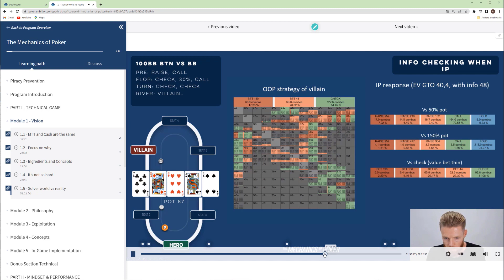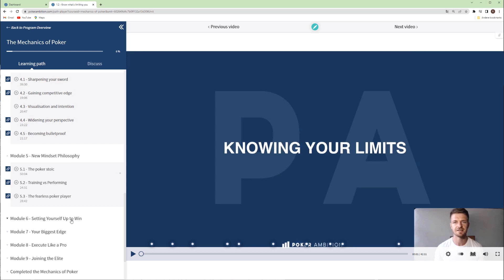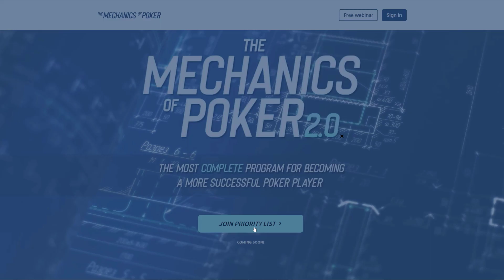High-stakes PLO Strategies Revealed | Gruffudd "d.apollo777" Jones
► Get coached by Rene & Adam in The Mechanics of Poker coaching program, the most complete poker coaching program on the market!.

In episode 15 of the MOPP we switch to what some people call the great game of Pot-limit Omaha. We will have a chat with Gruffudd "d.apollo777" Jones who is known as one of the best HU PLO cash-game players on the internet. Gruffudd shares his road to the highest stakes and how he has always looked to poke at players first to see if they are really that good instead of putting them on a pedestal before having even played them. With this approach he has left many battles as the winner while others as the person who learned a lot preparing him better for future opposition.

0:00 - Intro
05:09 - Why Gruffudd struggled through some parts of school
06:43 - Studying physics at University and almost dropping out
12:10 - Gravitating towards poker and climbing the levels
18:33 - How Gruffudd dealt with an unsupportive environment starting out
22:40 - The two types of learning new things
27:24 - Playing NLHE and PLO at the same time
29:30 - Graduating from Uni, going travelling and taking time off poker
32:07 - Discovering a JNandez course and rekindling his love for poker
36:10 - Reinventing his game and moving up the stakes again
39:10 - How having a positive role model at Uni made him raise his standards
40:50 - Living with his parents during Covid and going all in with poker
42:59 - Has Rene had to ever had to fully reinvent his game?
45:40 - How Rene used to exploit himself in his earlier days
48:10 - Some ‘aha’ moments Gruffudd had that helped plug his leaks
51:40 - What Gruffudd really enjoys the most about poker
55:00 - Playing Linus and how they set up games
56:20 - Are the PLO regs avoiding Linus?
1:00:30 - How Gruffudd gets himself in the right headspace for battles
1:02:40 - Rene’s GOLDEN RULE for making money at poker
1:03:18 - The NLHE regs have more fight than the PLO regs
1:06:11 - The Mechanics of Poker 2.0 priority list now open
1:08:41 - Mistakes NLHE players make when transitioning to PLO
1:14:30 - Why PLO heads-up requires a different mindset to ring games
1:21:58 - How Gruffudd would coach a low-mid stakes PLO player
1:27:10 - Why heads-up poker feels more personal
1:28:50 - An important lesson poker has taught him
1:32:30 - Hitting a ceiling and still finding enjoyment
1:36:30 - What was the toughest stake to break into?
1:41:13 - Getting crushed at $5K yet nobody wanting to play him
1:42:56 - Having to move down stakes and make improvements
1:45:00 - Realising his ego was getting in the way and being adaptable
1:48:18 - What Gruffudd would do differently if he went back in time
1:51:30 - Why you shouldn’t put your opponents on a pedestal
1:54:40 - One of Renes biggest leaks that stopped him progressing
1:58:09 - Being afraid to lose and trying to prevent losing
1:59:43 - What are Gruffudds current poker goals?
2:05:16 - Has high stakes poker became a team vs team sport?
2:12:00 - Final words from Gruffudd and shout out to other high stakes PLO players
2:14:19 - Rene and Adams key takeaways